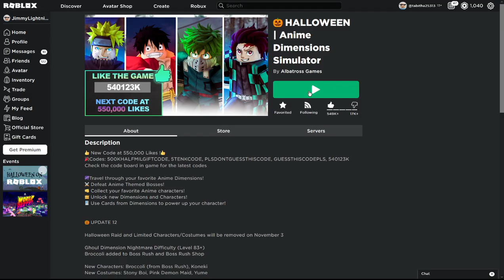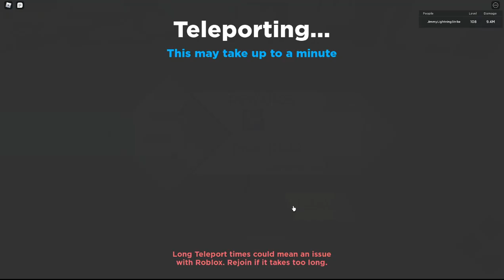just doing whatever on anime dimensions pt.8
lol I have done 8 of these